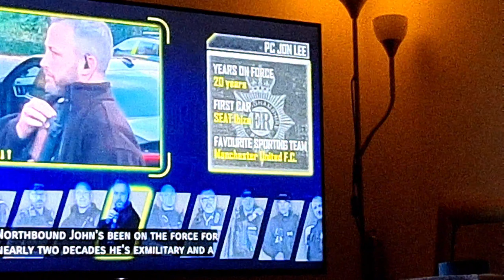29 April 2024